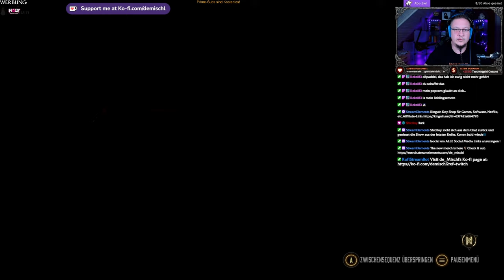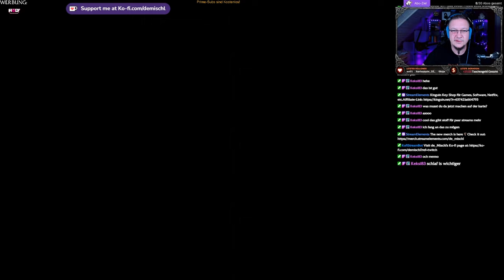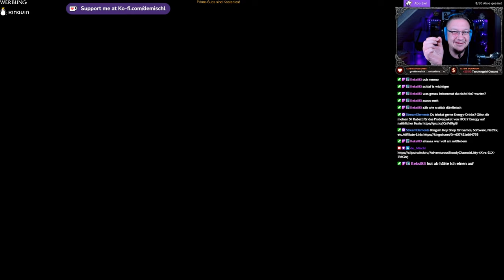Evil West #7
Weiter geht´s mit Stream Nummer 7

►MUSIK◄

Song: Speed
Gitarre:  @deMischl

►DIESER KANAL◄

►MEINE SOFTWARE ◄

✅ SCHNITTPROGRAMM: Blackmagic Design Davinci Resolve Studio 18
✅ Grafikprogramm: Corel Paintshop Pro 2022
✅ Aufnahmeprogramm: OBS Studio (Kostenlos)

►MEINE HARDWARE ◄

✅ Mainboard: Gigabyte B760 GAMING X DDR4
✅ CPU: Intel Core i5 13500
✅ RAM: 2x DDR4 Kingston 3600MHz 16gb
✅ Festplatte: WD_BLACK SN770 NVMe SSD 2 TB
✅ Grafik: NVIDIA RTX 4070 12GB
✅ Monitor: 3x Fujitsu SL3230T 23"
✅ Kamera: Logitech C920s
✅ Licht: 2x Obeamiu 5600K 70 LED
✅ Headset: Logitech G430 7.1
✅ Mouse: Zelotes Gaming Mouse Pro Gamer
✅ Mikrofon & Ringlicht: Pearl.de
✅ PlayStation Original
✅ PlayStation 4 Pro
✅ PlayStation VR
✅ Xbox Original
✅ Super Nintendo
✅ LG 55UH8509

►SOCIAL MEDIA◄